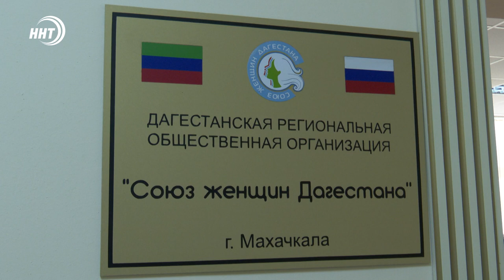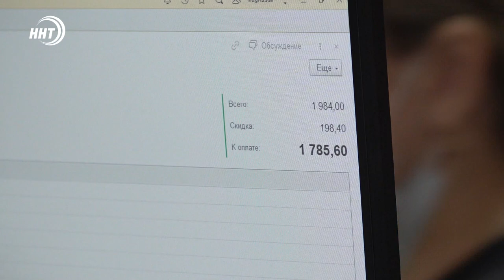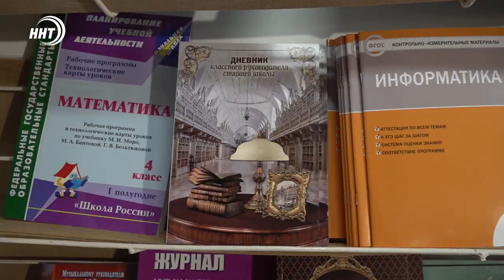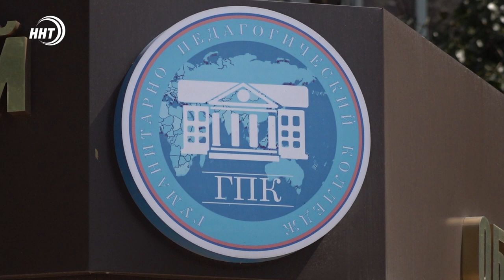Новости Дагестана за 25.08.2021 года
1. «Каникулы с Росгвардией». В Каспийске прошла ведомственная акция, направленная на военно-патриотическое воспитание детей и молодежи.

2. Недетские траты на школьные принадлежности. Сколько в среднем стоит собрать в этом году ребенка в школу, узнавали наши корреспонденты.

3. 31 млн руб. направит правительство Дагестана на закупку спецтехники для доставки кислорода в больницы.